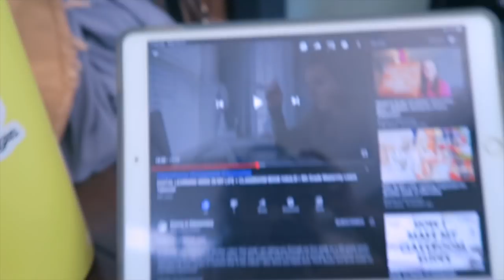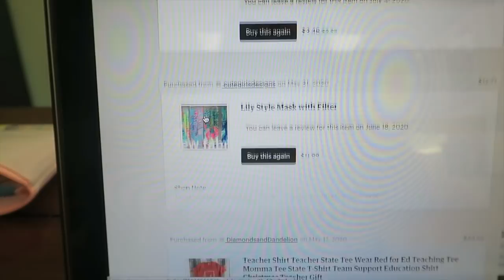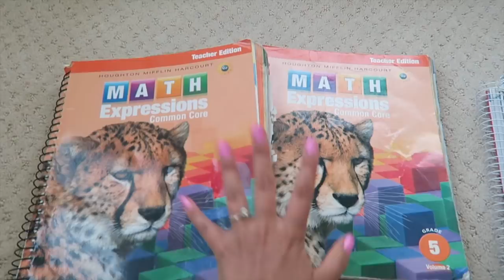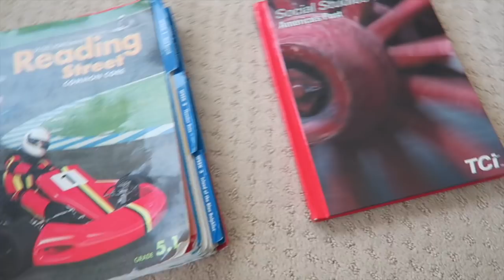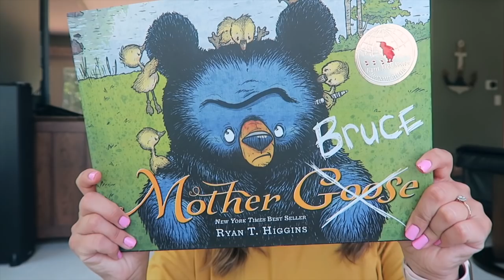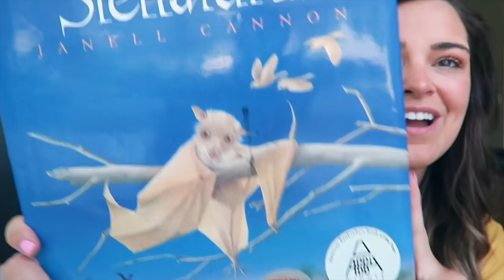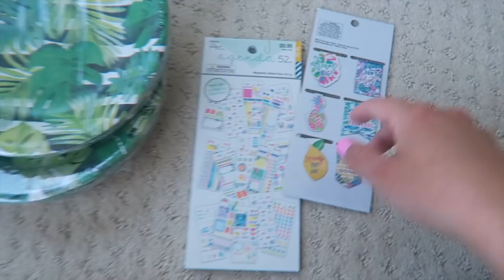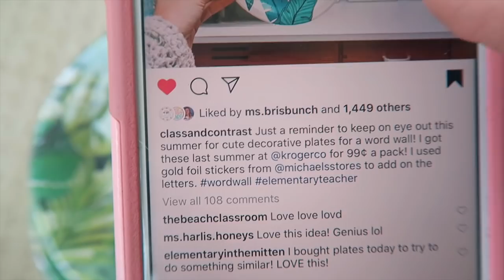FIRST IMPRESSION OF NEW CLASSROOM/SCHOOL | Elementary Teacher Summer Vlog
Welcome to today's video! My name is Kim and I'm a second year fourth grade teacher in West Michigan as well as a teaching and lifestyle vlogger. If you missed my previous couple of vlogs, my position was cut from the school that I’ve been at for the past two years. I was moved to a fifth grade position at a different elementary building within my district. In this vlog, I’m sharing my experience/first impression of my new classroom and my new school. I also got to meet some of my new coworkers, which was a lot of fun. My new 2020 Macbook Pro came in the mail, so I’m sharing that with you as well as the stickers I bought to put on the laptop case. I hope you enjoy this elementary teacher summer vlog!